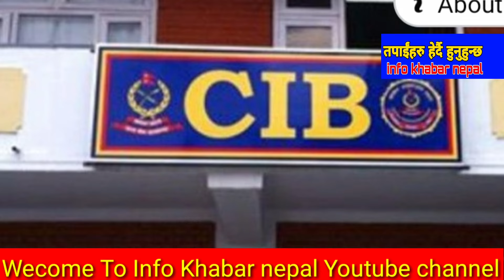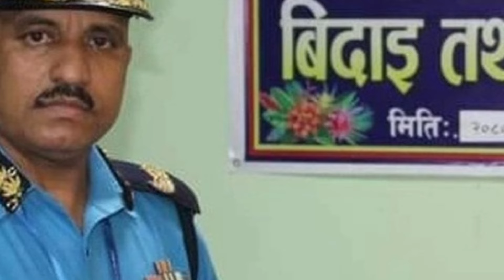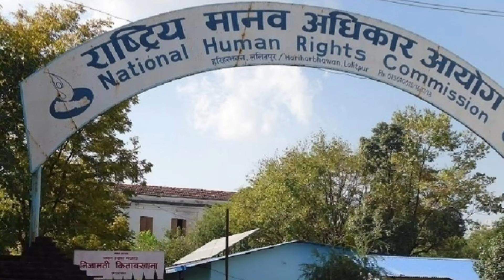Today news 🔴 nepali news | aaja ka mukhya samachar, nepali samachar live | माघ magh 26 gate 2080